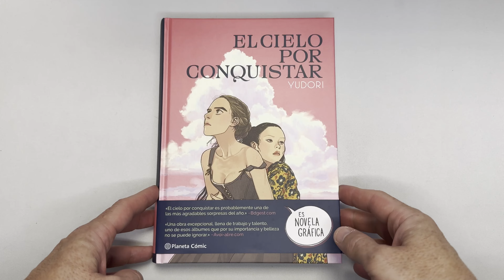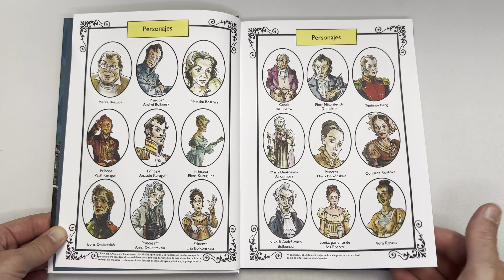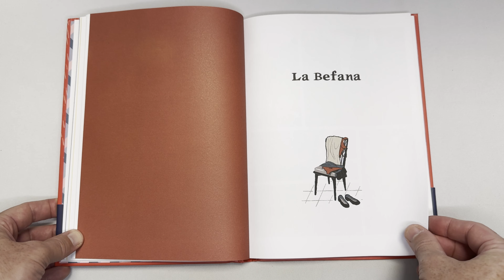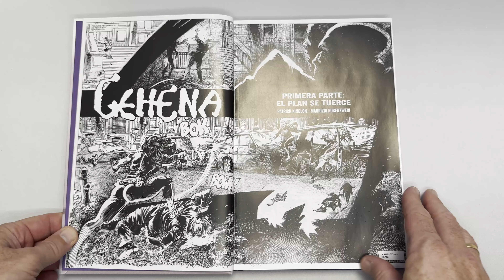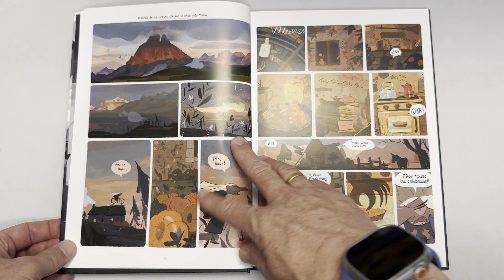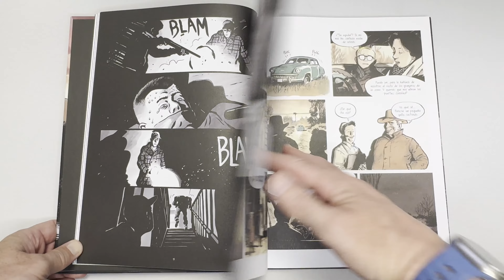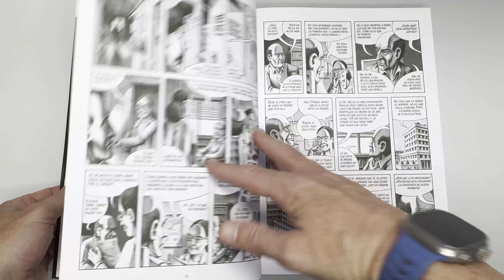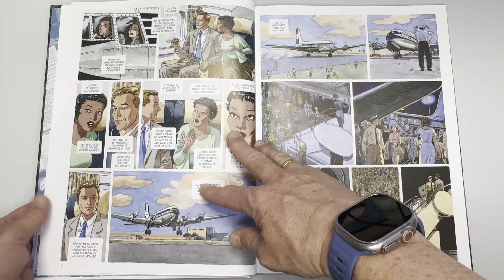Comic Scene #051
Variadito de tres editoriales con propuestas venidas de lugares muy diferentes de la geografía mundial. ¿Quién da más por menos?

00:00 Intro
00:42 El Cielo por Conquistar
03:52 Guerra y Paz
07:19 Amore
10:58 Image. Antología 30 Aniversario vol.2
15:22 La Caminante de la Niebla vol.1
18:39 Truman Capote. Regreso a Garden City
22:01 El gruñón
24:14 Las Aventuras del Capitán Torrezno vol.4
28:12 Ava